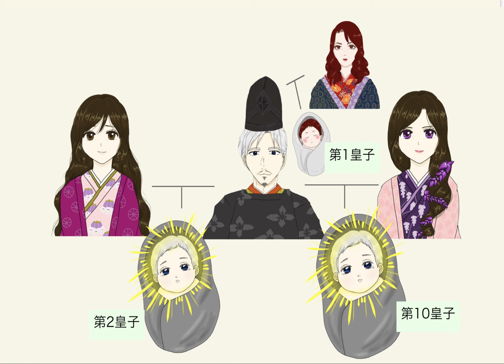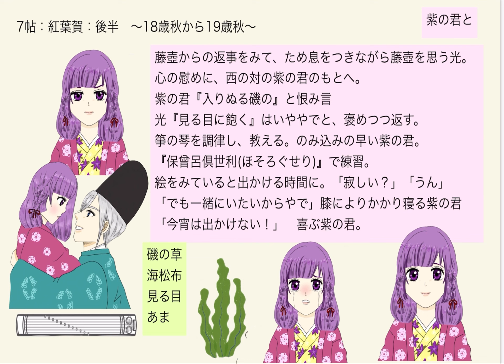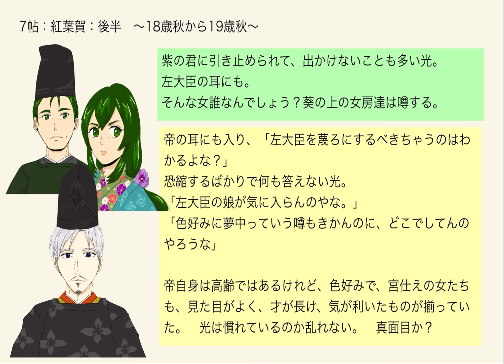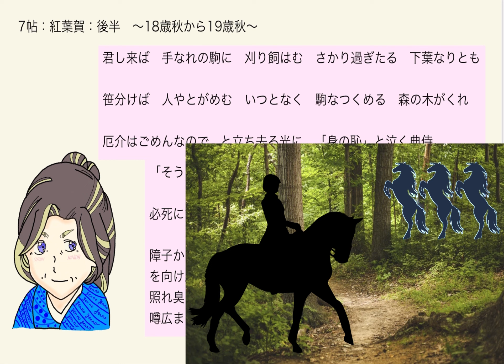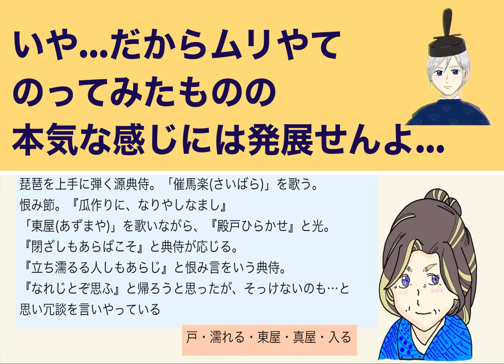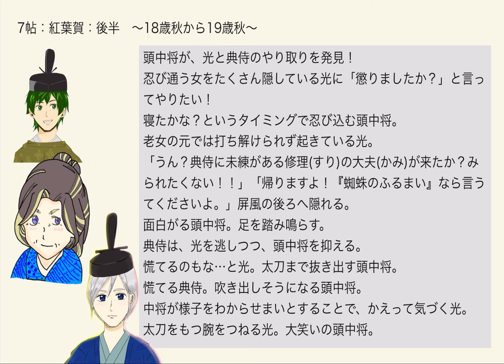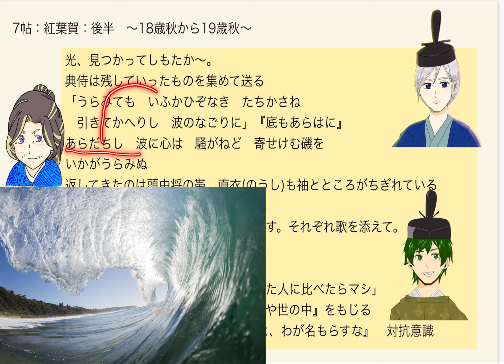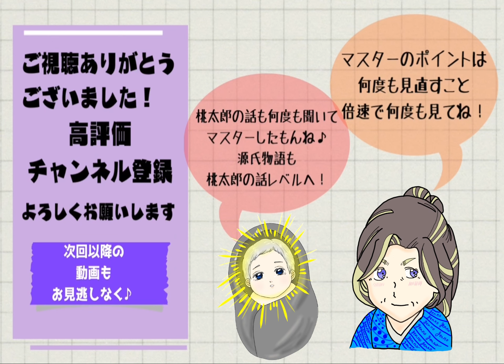【源氏物語で古典常識030(あらすじ13)】『7帖紅葉賀(後半)』歳の差なんぼまでならいける？老女・源典侍の登場 光源氏VS頭中将 立后の儀・引歌の嵐 光る君へ 2024大河ドラマ 受験古文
さて、7帖紅葉賀！後半です！！
歳の差40歳！の恋は(7:05)から♪( ´艸｀)♪

○前半の復習(0:10)
→藤壺の子が光と瓜二つでもセーフ

○紫の君と(0:34)
→すぐ来てくれなくて拗ねる紫の君(0:52)
→『入りぬる礒の』(1:32)
「潮満てば　入りぬる磯の　草なれや　見らく少なく　恋ふらくの多き」
→光は褒めながら(1:59)『みるめに飽く』
「伊勢のあまの　朝な夕なに　かづくてふ　みるめに人を　飽くよしもがな」(2:10)
→箏を教える光(2:45)「保曾呂倶世利」(3:02)
→出掛ける予定の時間(3:20)・寂しい(3:30)
→光の言い訳(3:37)でも、「やめた！」(4:26)

○左大臣家噂を聞く(4:40)
→女房の噂(5:03)

○帝からの注意(5:08)
→源氏物語での光の設定：真面目(6:03)
→帝の色好み(6:19)

◉源典侍の登場(7:05)
→興味をもつ光(8:00)逢瀬。
→別の日：帝の調髪(8:15)で二人きりに
→扇交換(8:59)
「大荒木の　森の下草　老いぬれば　駒もすさめず　刈る人もなし」(9:14)
→『森こそ夏の』
「ほととぎす　来鳴くを聞けば　大荒木の　森こそ夏の　宿りなるらめ」(10:27)
・贈答歌の基本(10:57)
→もうええよ！(11:00)
→さらに攻める典侍
「君し来ば　手なれの駒に　刈り飼はむ　さかり過ぎたる　下葉なりとも」(11:24)
→光の返し
「笹分けば　人やとがめむ　いつとなく　駒なつくめる　森の木がくれ」(11:54)
→泣きつき、すがる典侍(12:23)
『橋柱』
「限りなく　思ひながらの　橋柱　思ひながらに　仲や絶えなむ」(12:57)
→帝が障子から覗く(13:31)
→「憎からぬ　人の着すなる　濡れ衣は　いとひがたくも　思ほゆるかな」(13:55)

○頭中将が噂を聞く(14:32)
光に負けていらねない！と頭中将も、「思いつかんかった！」と源典侍と恋仲になります(14:49)

○ある日のこと
ふと、温明殿を歩く光。源典侍の琵琶を聴きます(15:37)
→催馬楽を歌いつつ、光に恨みをあてつけて(16:08)
「瓜作りに、なりやしなまし…」
→光も東歌でノる
「東屋の　真屋のあまりの　その雨そそき　われ立ち濡れぬ　殿戸ひらかせ」(16:41)
→応じる典侍
「かすがひも　とざしもあらばこそ　その殿戸　われ鎖さめ　おしひらいて来ませ
われや人妻」(16:58)
→当意即妙について(17:11)
→たたみかける典侍
「立ち濡るる　人しもあらじ　東屋に　うたてもかかる　雨そそきかな」(17:35)
→いや、もうええねんと光
「人妻は　あなわづらはし　東屋の　まやのあまりも　馴れじとぞ思ふ」(17:42)
→光のパターン(17:56)

○頭中将、光と典侍のやり取り発見！(18:24)
→誰かきた！？(19:14)
「帰るよ〜『蜘蛛のふるまひ』なら言うて！」(19:30)
「わがせこが　来べき宵なり　ささがにの　蜘蛛のふるまひ　かねてしるしも」
→修羅場を経験からかいくぐる典侍(20:00)
→貴族のプライドから慌てない光(20:17)
→太刀を掲げる頭中将(20:33)
→頭中将と気づく光(20:53)
→本気かいな(21:16)ふざけあい 頭中将
「つつむめる　名やもり出でむ　引きかはし　かくほころぶる　中の衣に」(21:45)
「紅の　濃染めの衣　下に着て　上に取り着ば　しるからむかも」(22:03)
→光も当意即妙に
「かくれなき　ものと知る知る　夏衣　きたるを薄き　心ぞと見る」(22:26)

○その後
→典侍が残ったものを送る。和歌と共に
「うらみても　いふかひぞなき　たちかさね　引きてかへりし　なみのなごりに」(23:16)
「あらだちし　波に心は　騒がねど　寄せけむ磯を　いかがうらみぬ」(24:08)
→頭中将が、破れた袖を送る(25:02)
→光は帯を
「なか絶えば　託言や負ふと　あやふさに　はなだの帯は　取りてだに見ず」(25:15)
→返し
「気にかく　引き取られぬる　帯なれば　かくて絶えぬる　なかとかこたむ」(25:28)
→参内(25:36)
→頭中将「懲りた？」(25:48)
→光、にしても『憂しや世の中…』
「人言は　海士の刈藻に　繁くとも　思はましかば　よしや世の中」(26:07)

○対抗意識をもやざるを得ない理由(26:38)

○藤壺と若宮(27:41)
→立后の儀(27:46)
→弘徽殿女御への説得(28:20)
→若宮(28:50)